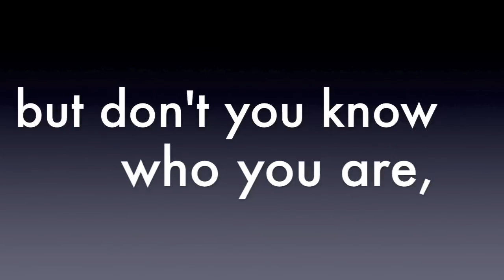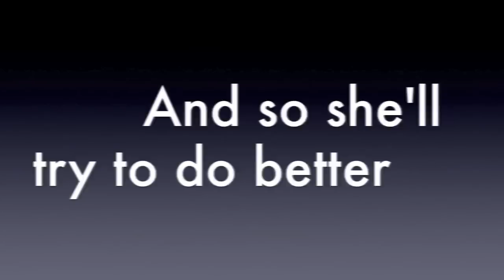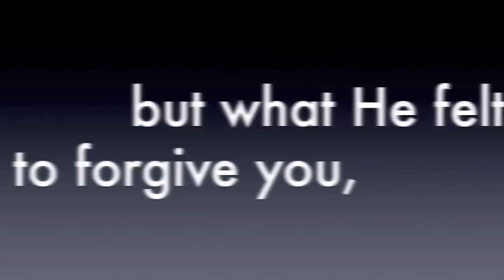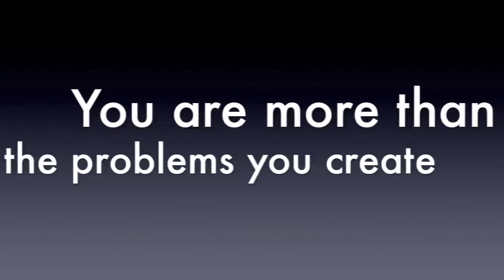Tenth Avenue North- You Are More with lyrics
I hope y'all enjoy the song as much as I do and the video!